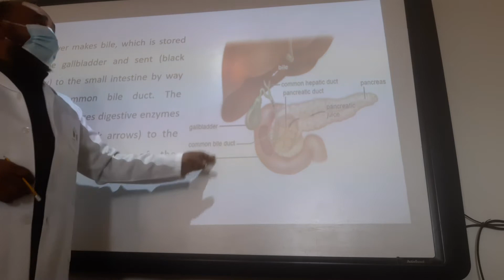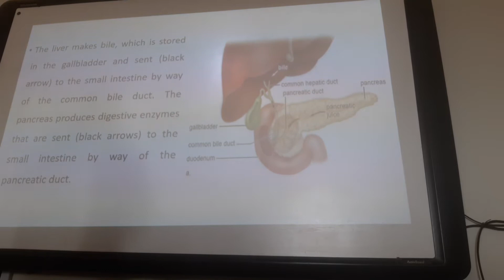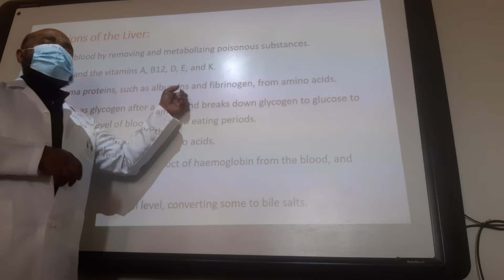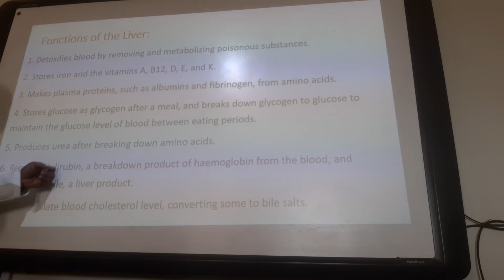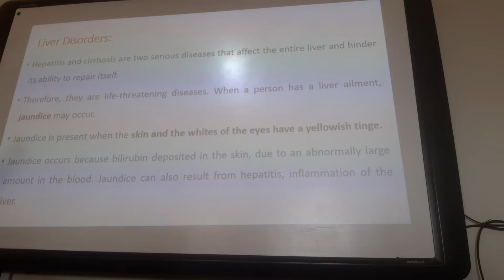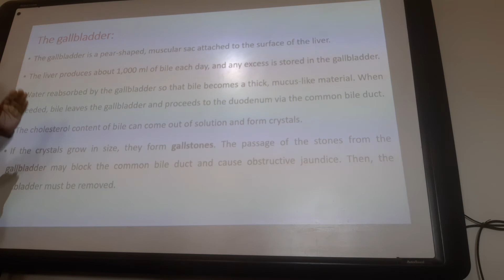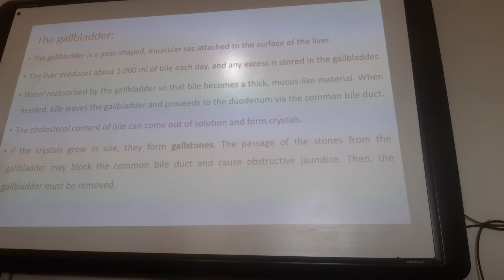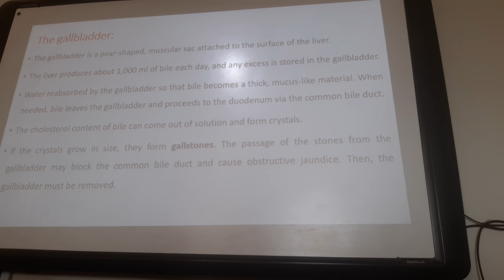Digestive system 3113 Ch8 part7 (end)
Digestive system